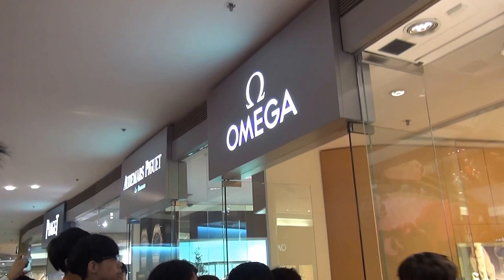郭氏功夫金龍醒獅團 Kwok's Kung Fu & Dragon Lion Dance Team 又一城 Festival Walk 20160211c 初四